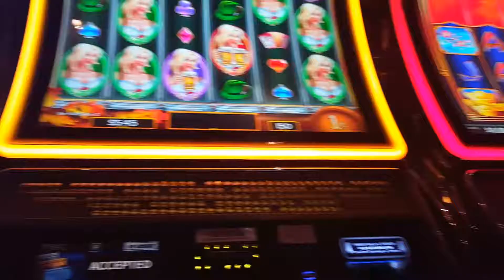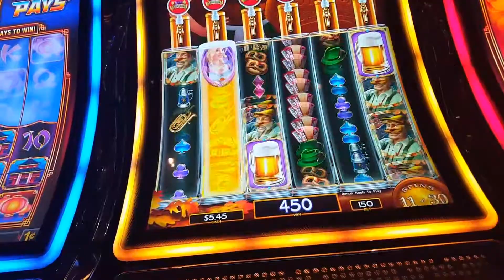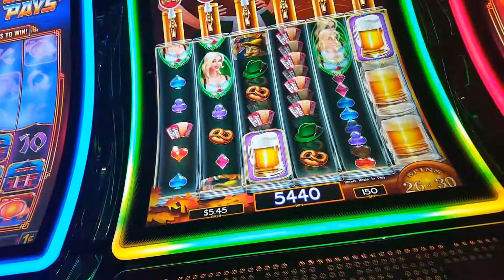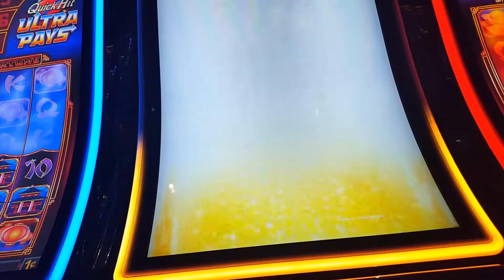Heidi's Bier Haus!! Free Spins w/Wheel Spin!!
My first time playing. $1.50 bet.